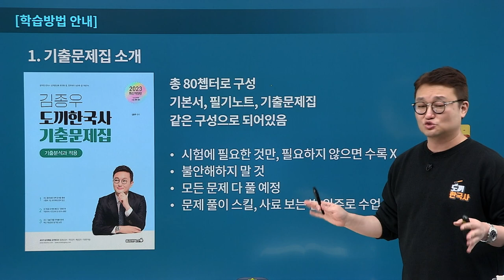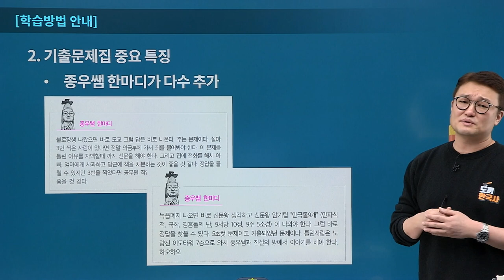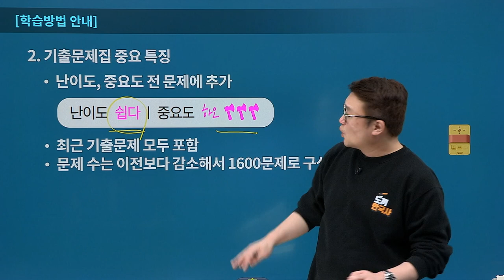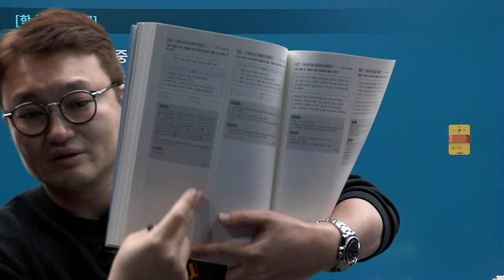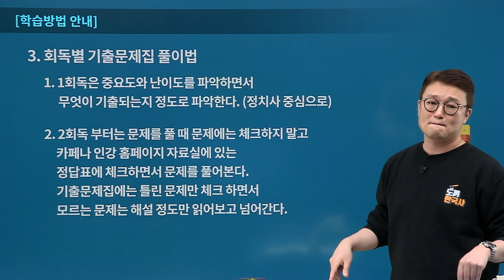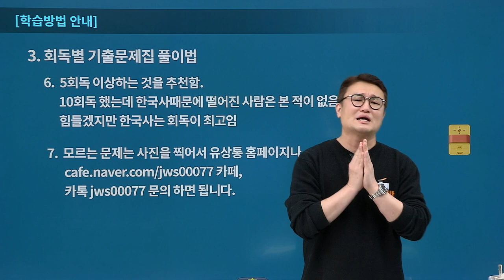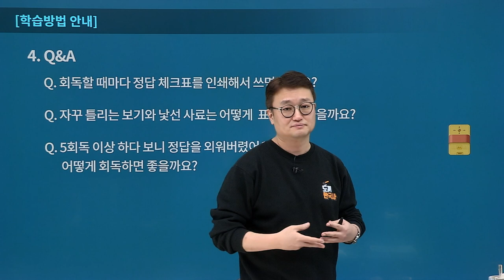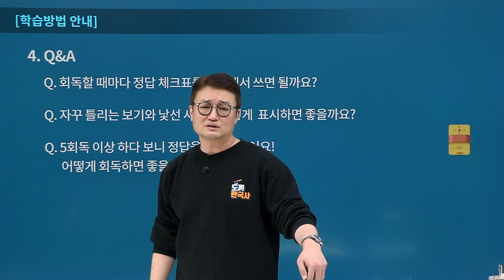[유상통] 도끼한국사 기출문제풀이 (NEW) OT